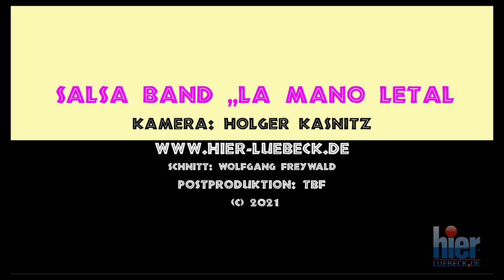Die Salsa Band „La Mano letal“, lateinamerikanische Lebensfreude Final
Text · Video: TBF/Holger Kasnitz · Freut euch auf tolle Veranstaltungen auf dem Lübecker Brolingplatz!  Am 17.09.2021 war eine Party „Come together –drum together“. Es wurde reichlich gefeiert und es machte viel Spaß. Der Drumcircle mit Helga Reihlistein rhythmisches Vergnügen für die ganze Familie macht richtig Ramba Zamba! Die Salsa Band „La Mano letal“, lateinamerikanische Lebensfreude. Die Musiker aus Ecuador, Deutschland, Kuba, Kolumbien, Mexiko, Peru, Spanien und Venezuela zeigen, wie sehr Musik verbindet und verbreiten den Reichtum der karibischen Musik.